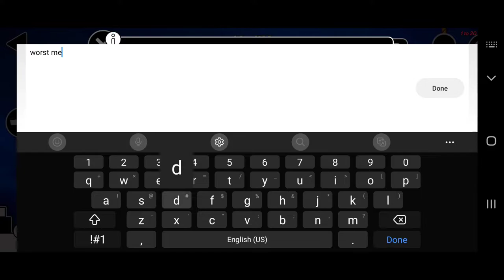Geometry Dash - VeritY by Serponge (3 Coins) ~ Medium Demon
ballsa